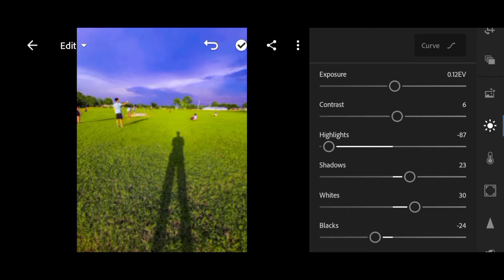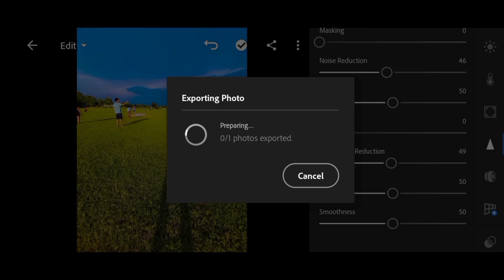How To Edit Photo In Lightroom App | Lightroom Best Photo Editing Tutorial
adobe lightroom photo editing 2021
lightroom application photo editing
lightroom app photo editing kaise karen
lightroom app se apni photo edit kaise karen
lightroom app se apni photo edit kaise kare
lightroom se photo edit kaise karte hain
adobe lightroom mobile tutorial
adobe lightroom mobile tutorial hindi
lightroom app par photo editing kaise karen
lightroom app me photo edit kaise kare
lightroom me photo edit kaise kare mobile me
lightroom tutorial mobile
lightroom tutorial mobile 2021
lightroom mobile tutorial 2021 scoopy aesthetic preset
lightroom app mein photo ka background kaise change karen